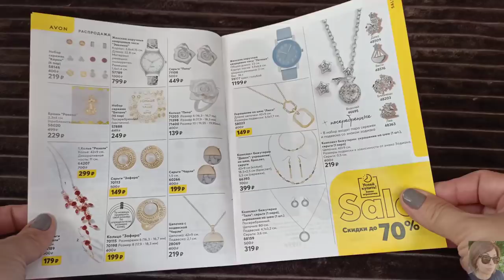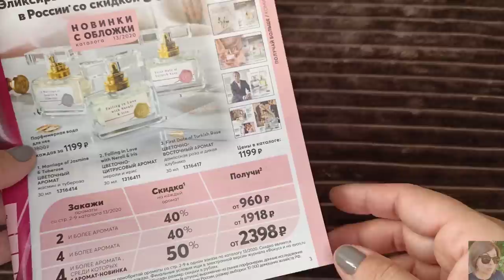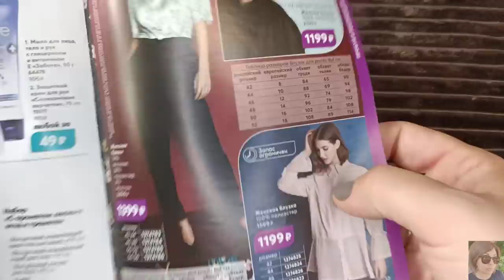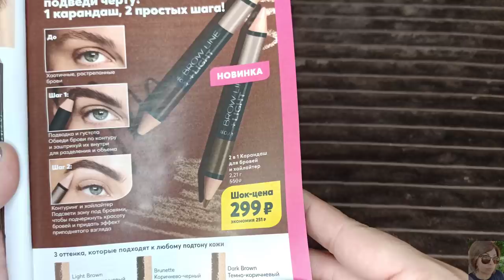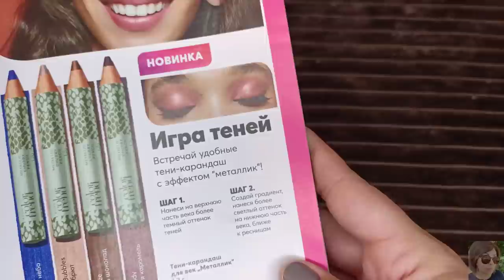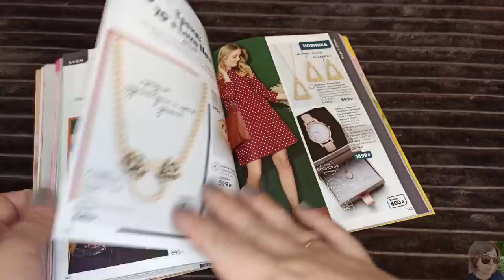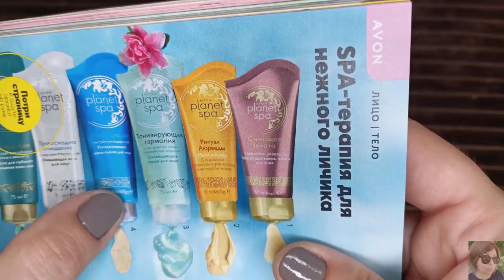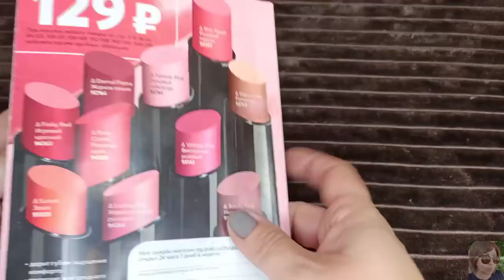💙 AVON 13 2020 ЛУЧШИЕ АКЦИИ И ПРЕДЛОЖЕНИЯ КАТАЛОГА! ФОКУС, АУТЛЕТ, РАСПРОДАЖА, ОТЗЫВЫ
ВСЕМ ПРИВЕТ!!!
В этом видео предлагаю вместе полистать 13 каталог AVON, обсудим план покупок, новинки 13 каталога эйвон, гид по каталогу, фокус, аутлет, брошюра распродажа, отзывы, акции,  что стоит купить в Эйвон, что не стоит заказывать в Эйвон.